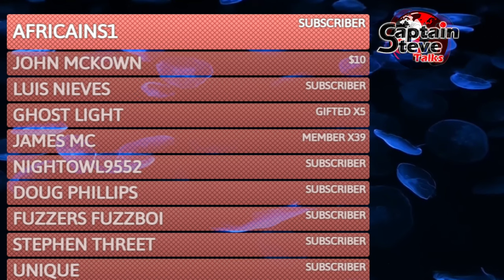Light No Sky - o7 Crew Taking Out Multiple People - No Man's Sky Event EP18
PVP iS now On !! ALL THE TIME - When players die, go into creative mode and stay as spectators if you want and work on your bases.  Calling This Event Light No Sky - The idea is we play No Man's Sky as if it's Light No Fire. Leaders, My self @RiceysStarshipEmporium  & @ProfessorCynical